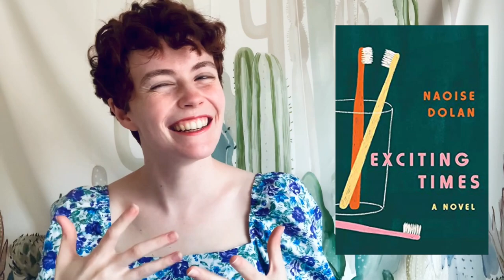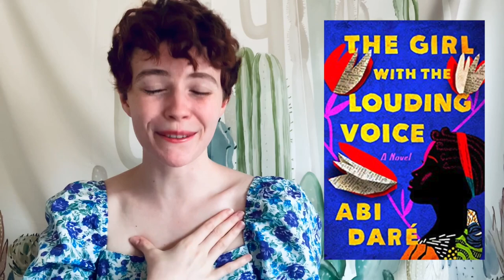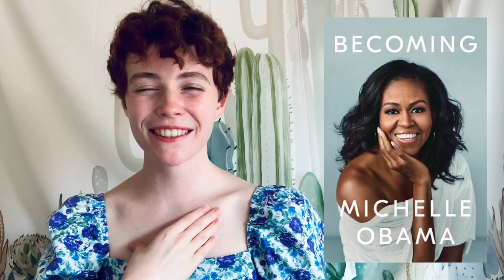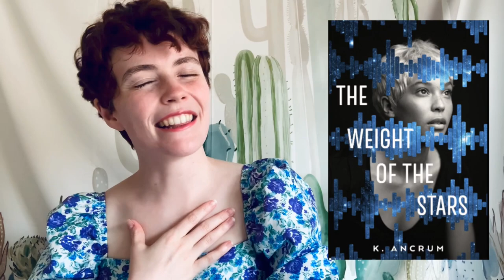April 2021 Reading Wrap Up // Linguathon, Women's Prize for Fiction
Hi Booktube! Here is my April reading wrap up. This April I co-hosted my readathon Linguathon where I read a ton of books in translation and books about language! I also read two ARCs, and some books for two vlogs: The Women's Prize For Fiction Shortlist and books recommended for my enneagram type.

What was your favorite book you read in April? Let me know down in the comments!

Contents:
0:00 Intro
0:25 Linguathon
8:14 ARCs
11:56 Women's Prize
17:58 Enneagram
19:36 Other Books
26:53 Bye!